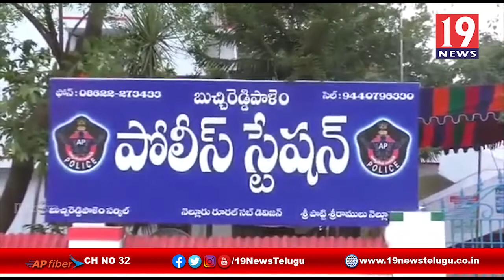ఎడ్లబండిపై అక్రమ ఇసుక రవాణా - నెల్లూరు జిల్లా బుచ్చిరెడ్డిపాలెం